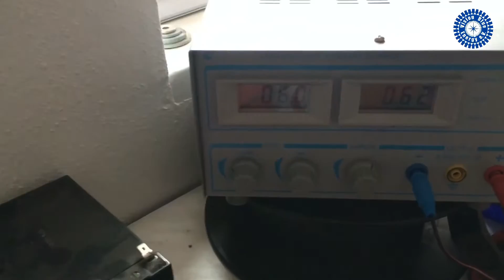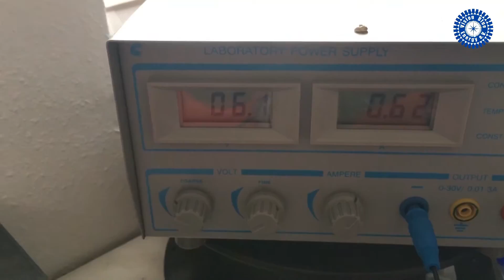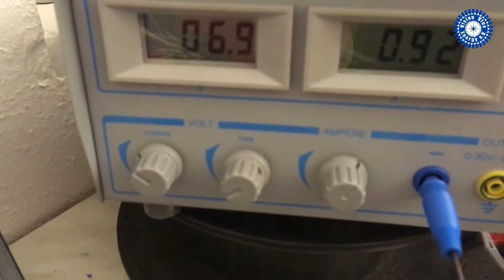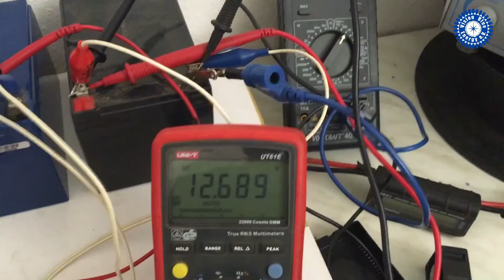VBE EMDR LevitationsConverter Neuer/New Rotor - Teil 2